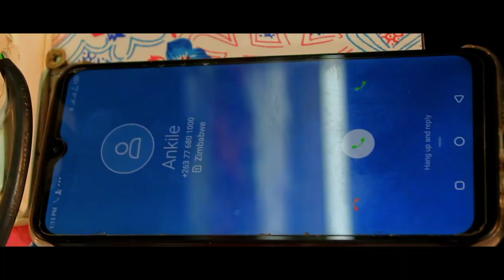Mr Ku - Lokonorai (Official video by S P S Pictures July 2020)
Lokonorai is a prayerful song that seek God to intervene by unlocking the doors of prosperity. There are times in life where one will be trying business after the other but all will be failing not because he does'nt know the business principles but spiritually there are forces hindering him to reach his goal. So Lokonorai is a prayer to the almighty God to unlock and destroy all evil plans planned against you to fail you.
song writen by : Mr Ku
produced by : R.S.K musiq
Directed by : S.P.S Pictures

COPYRIGHT WARNING: It is illegal to direclty re-upload this video content to a 3rd party channel without prior consent.